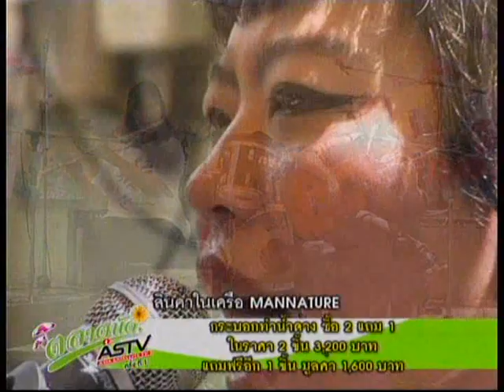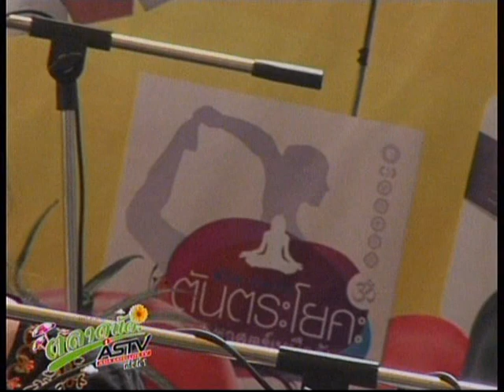ตลาดนัด ASTV ครั้งที่1 ช่วงที่1 ดนตรีเปิดหมวก"ข้าวและน้ำ คีตาญชลี"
2014/07/27 ตลาดนัด ASTV ครั้งที่1 ช่วงที่1 ดนตรีเปิดหมวก"ข้าวและน้ำ คีตาญชลี"Official